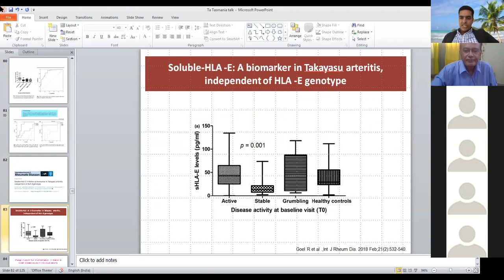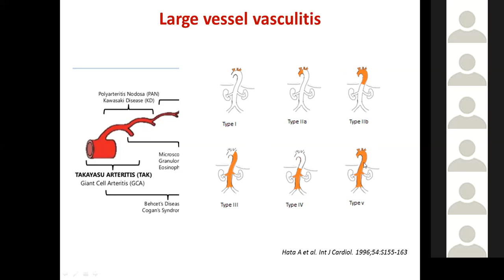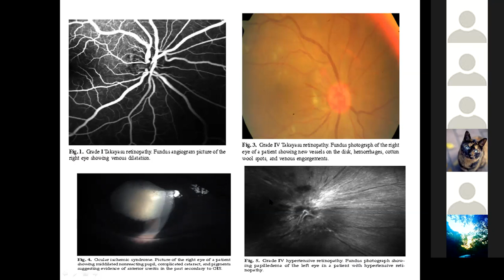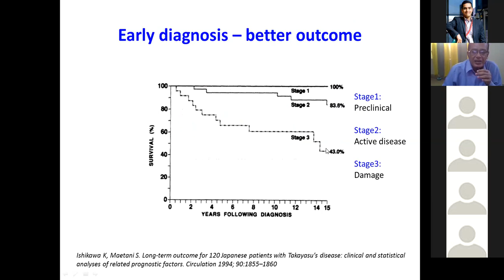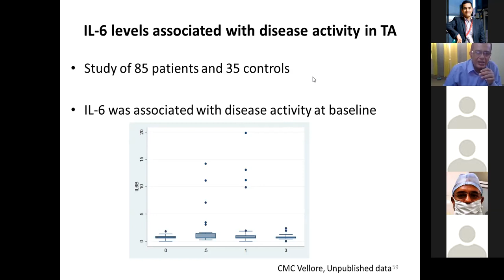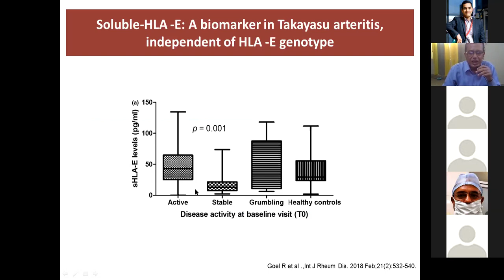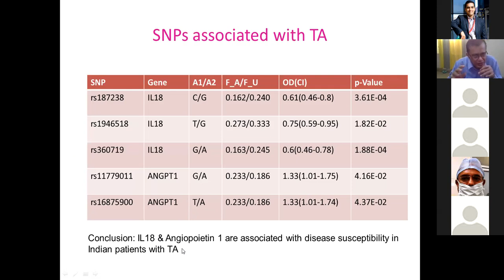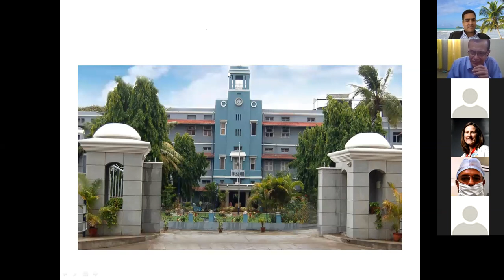Prof Debashish Danda zoom seminar on Takayasu's Arteritis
Presented at Menzies Institute for Medical Research, UTAS.